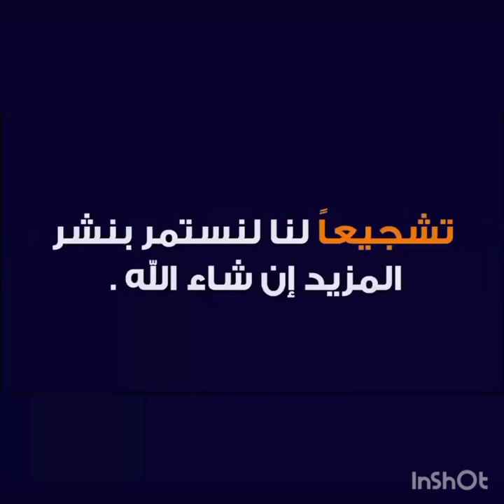Al Aoula Live - HD - البث المباشر قناة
Al Aoula Live - HD - البث المباشر قناة الأولى

al aoula tv "مكتوب" al aoula live بث مباشر al aoula live بث مباشر tnt al aoula live بث مباشر maroc al oula maroc live tv,al aoula live,live al aoula  مباشر akhbat
al aoula tv live al aoula live بث مباشر اليوم al aoula maroc en direct al aoula tv direct
al oula tv akhbar aujourd'hui 2018 al oula en ligne  al aoula tnt live al aoula live بث
al aoula live بث مباشر hd al aoula tv ramadan 2022 al aoula hd live بث مباشر match
2m tv maroc live en direct al aoula live بث مباشر stand up al aoula tv film al aoula
ramadan al aoula tv l'maktoub"  "سلمات أبو البنات""مسلسل المكتوب دنيا بوطازوت"
al aoula tv maroc live hd, al oula en ligne, voir tv al aoula maroc en direct, tv maroc al aoula en ligne, ramadan 2022 , tv en direct, tv en directo, Marokko live tv
al oula tv live fraja maroc, al oula tv en ligne, al oula tnt en ligne, al oula live
al aoula tv maroc en direct hd, al aoula tv maroc directo, al aoula tv en ligne, al aoula
al aoula tv en direct sur internet Biya Wla Bik - Ep 4- بيا ولا بيك الحلقة Biya Wla Bik - Ep 5-
Nisf Kamar - Ep 4 - نصف قمر الحلقة Nisf Kamar - Ep 5 - نصف قمر الحلقة Nisf Kamar - Ep 6 -
Le BOY - Season 3 (Ep 04) | سيتكوم البوي الموسم الثالث - الحلقة الأولى
Zenqat Essaada : Episode 4 زنقة السعادة - الحلقة 4 Zenqat Essaada : Episode 5 | بزنقة السعادة - الحلقة  | Arrabiaa - الثقافية   | Al Maghribia - المغربية  | Assadissa - السادس | Assabiaa - أفلام
.| Tamazight - تامازيغت  | MBC 5 - إم بي سي 5  | Télé Maroc - تيلي ماروك  | Medi 1 - ميدي 1
| M24TV - إم 24  | Chada Tv - شذى تيفي  نصف قمر الحلقة 6  نصف قمر الحلقة 7
Programmes Télvisés Spécial Ramadan | برامج القناة خلال رمضان
Ana w Ganti - 7 - ﺃﻧﺎ ﻭ ﻛﺎﻧﺘﻲ  Ana w Ganti - 8 - ﺃﻧﺎ ﻭ ﻛﺎﻧﺘﻲ  Ana w Ganti - 9 - ﺃﻧﺎ ﻭ ﻛﺎﻧﺘﻲ
Wasafat m3a Houda - 5 - ﻭﺻﻔﺎﺕ ﻣﻊ ﻫﺪﻯ  Wasafat m3a Houda - 6 - ﻭﺻﻔﺎﺕ ﻣﻊ ﻫﺪﻯ
Wasafat m3a Houda - 7 - ﻭﺻﻔﺎﺕ ﻣﻊ ﻫﺪﻯ  Wasafat m3a Houda - 8 - ﻭﺻﻔﺎﺕ ﻣﻊ ﻫﺪﻯ
Nisf Qamar -8- ﻧﺼﻒ ﻗﻤﺮ Nisf Qamar - 9- ﻧﺼﻒ ﻗﻤﺮ Almaktoub 5  Almaktoub 6 Almaktoub
عالية aloula live البث المباشر للقناة الاولى بجودة عالية بدون تقطيع  al aoula live بث مباشر
البث المباشر لقنوات الشركة الوطنية للإذاعة والتلفزة المغربية - مشاهدة الأخبار، مسلسلات رمضان ، أفلام مغربية ،
الاولى المغربية الاولى الارضية برامج الاولى الاولى hd المغرب اخبار المغرب اليوم القناة الأولى المغربية رمضان الاولى المغربية افلام رمضان الاولى أخبار المغرب بث مباشر المغربية الثانية - 2m maroc live الكرة المغربية مسلسلات رمضان الاولى مسلسل مملكة يوسف المغربى الحلقة الأولى اخبار المغرب اخبار طقس المغرب القناة الأولى أخبار المغرب الظهيرة اليوم الظهيرة الأولى فيلم مغربي حالة الطقس بالمغرب الدار البيضاء youtube 2m live
بث مباشر 2m live بث مباشر المغربية الثانية - 2m maroc live دوزيم مباشرة بث مباشر دوزيم 2m دوزيم تيفي نقل مباشر دوزيم اخبار اليوم على الهواء مباشرة اسئلة كورونا مباشرة 2m العربية مباشر bein sport live مباشر بث
مشاهدة قناة الأولى المغربية بث مباشر الان  مشاهدة قناة الأولى المغربية بث مباشر الان  مشاهدة قناة الأولى المغربية بث
aloula live البث المباشر للقناة الاولى بجودة عالية بدون تقطيع  2m live بث مباشر al oula direct 2m live drame 2022  serie 2022  ramadan 2022  ramadan